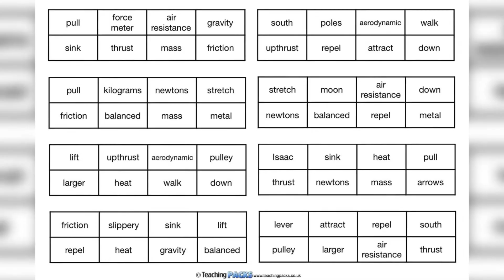The Forces Mini Pack - Teaching Resources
Explore forces in action with our fabulous resource pack! It includes a topic guide, a range of differentiated activity materials, a Bingo game to play and display resources to decorate your learning environment!